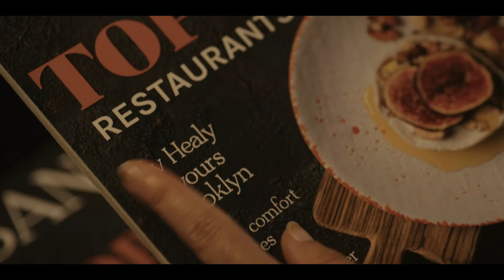Wellmania (Sezon 1) | Zwiastun po polsku | Netflix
Krytyczka kulinarna musi się zmierzyć z kryzysem zdrowotnym w tym „niezmiernie wciągającym” komediodramacie z „fantastycznie charyzmatyczną” Celeste Barber — pisze The Guardian.

Wellmania
Zwiastun po polsku (Sezon 1)
Netflix

Premiera na Netflixie w 29 marca 2023

Dramaty, Komedie, Seriale dramatyczne, Australijski, Serialowe adaptacje książek, Seriale komediowe, Niegrzeczny, Błyskotliwy, Komediodramat, Dobre życie, Adaptacje książek, Kumpelki, TV
Celeste Barber, JJ Fong, Lachlan Buchanan, Genevieve Mooy, Johnny Carr

A16 Niezalecane dla widzów poniżej 16. roku życiaillegal drugs, inappropriate language